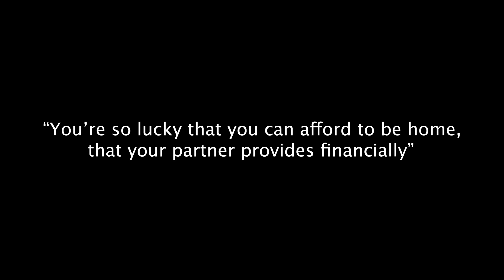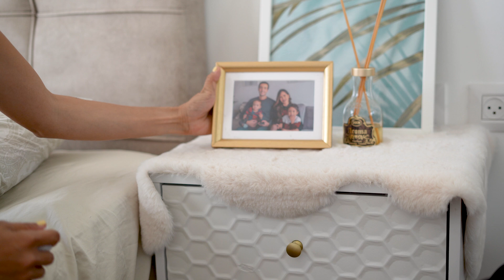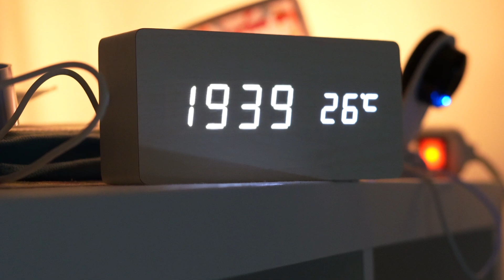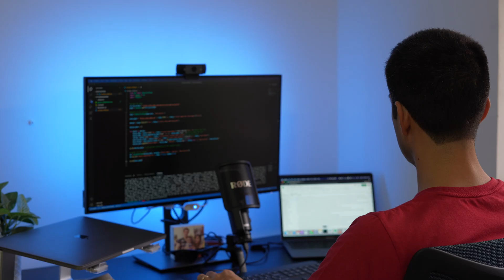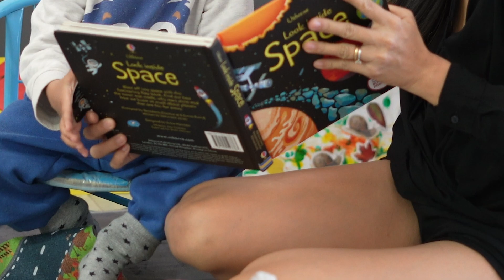Stay at Home Mom Confessions | How Hard Is It? | The Struggles of SAHM | April Algrably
Hi thanks for checking my channel.
If you're a struggling stay at home mom, please understand that YOU ARE NEVER ALONE and your are MORE THAN ENOUGH. ❤️❤️❤️